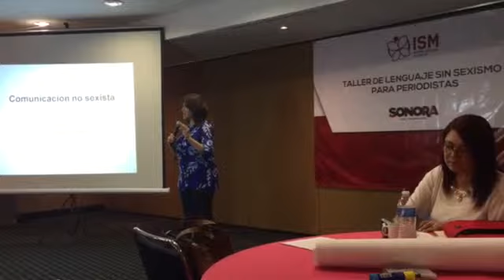Se lleva a cabo el taller de lenguaje sin sexismo para periodistas @IrisdeaAguayo